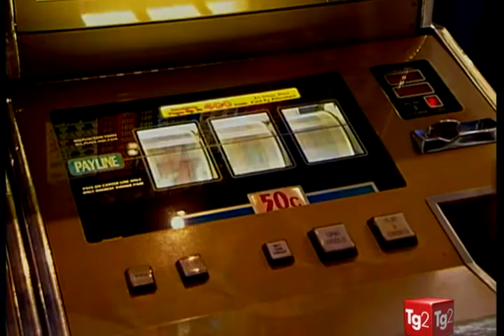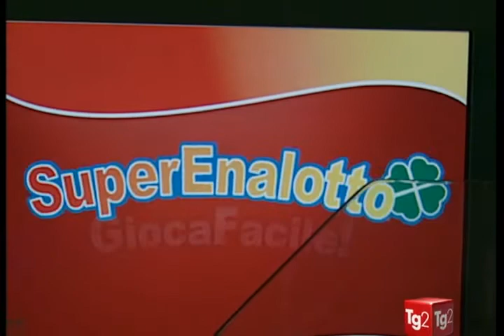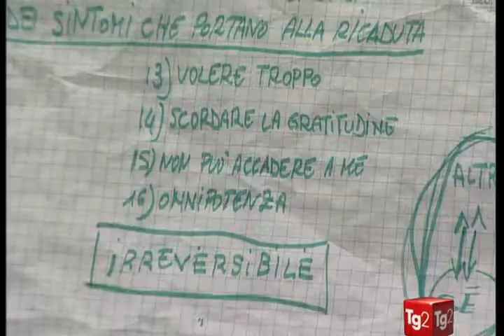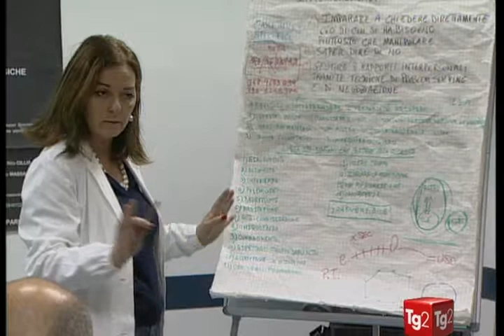Dipendenza dal gioco